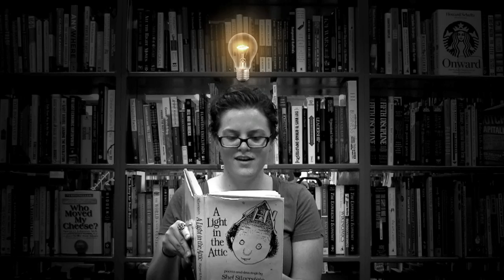Bookmans Does Banned Books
During Bookmans' 40+ year fight against censorship, the shattered light bulb emerged as one of our more powerful symbols. In this video, combining passages from banned books read by customers and employees, we created a statement about how books inform, engage, and inspire the light in each of us.